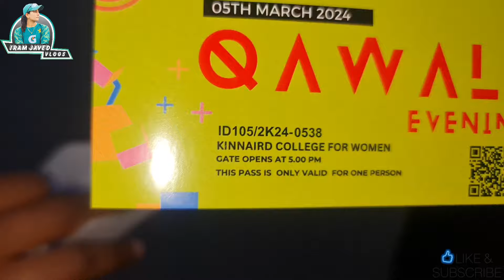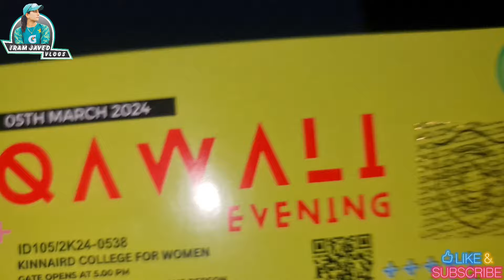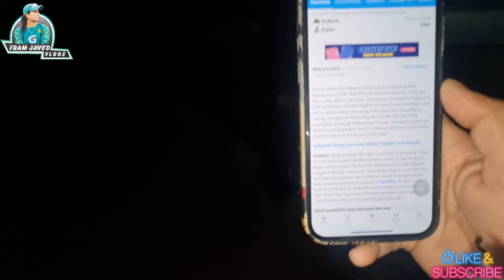Qawali night enjoyed together | PSL key matches bhi daikhay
Hello friends

This video is about Qawali night at Kinnaird College

Keep supporting us for more valuable content